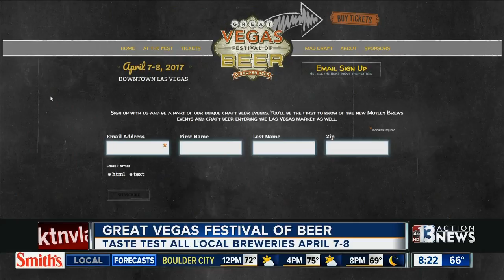Great Vegas Festival of Beer plans donation to Goodie Two Shoes Foundation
Las Vegas-based beer events company, Motley Brews, will work with the Goodie Two Shoes foundation, pledging to donate a portion of the proceeds from the two-day Great Vegas Festival of Beer (GVFB) event on April 7 and 8.